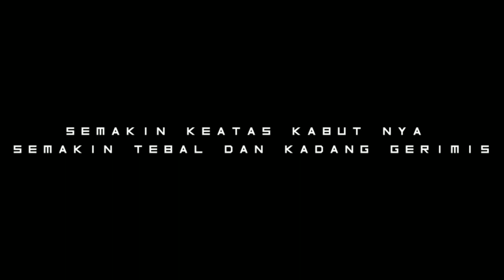GUNUNG TELOMOYO FULL KABUT 🔥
Hii teman² semua kali ini saya tengah berada di Mt.Telomoyo.tapi pada saat ini kurang beruntung mendapatkan view yg cantik dari puncak gunung Telomoyo ini.gapapa ya next kita coba lagi karena saya kesini saat musim penghujan.mungkin ini yang dinamakan ekspetasi vs realita😁

enjoy yaaa...